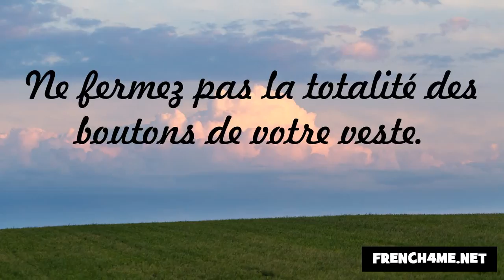Udvariasság és a jó modor #218